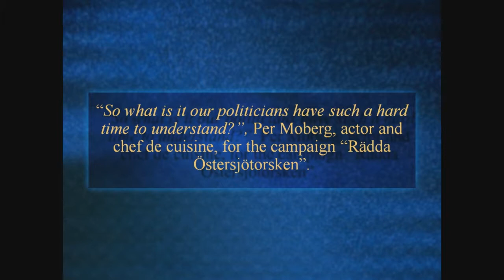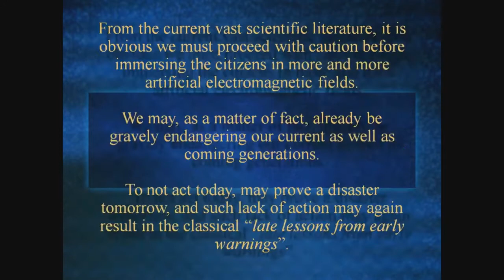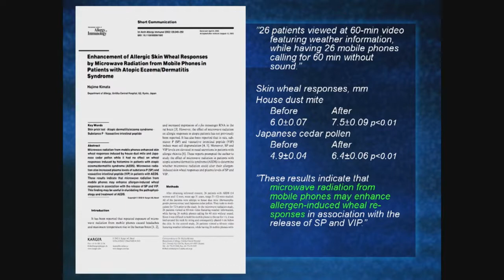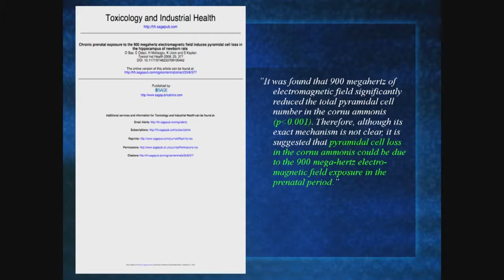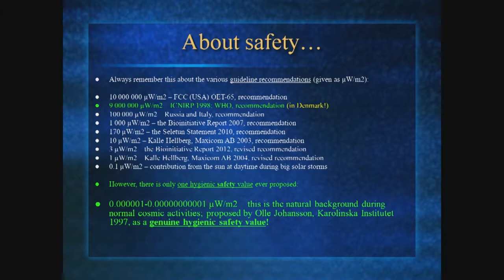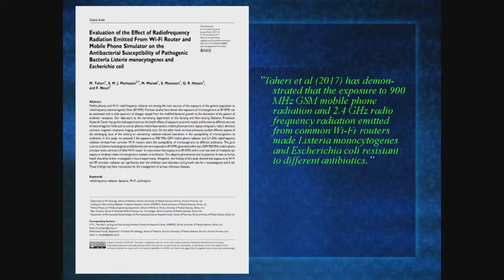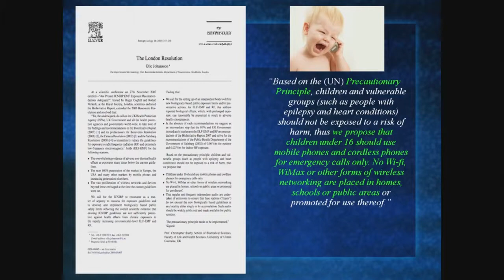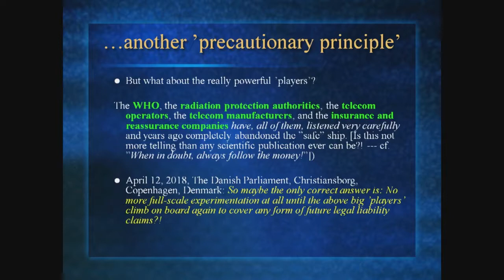Wireless Radiation Health Effects Prof Olle Johannson, Neuroscientist Danish Parliament hearing